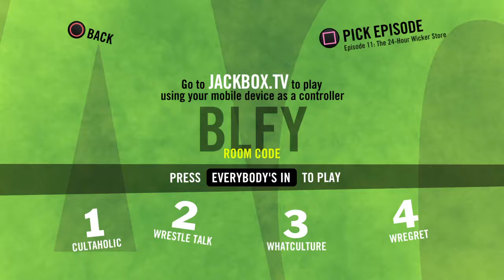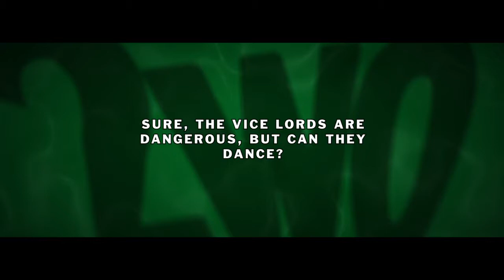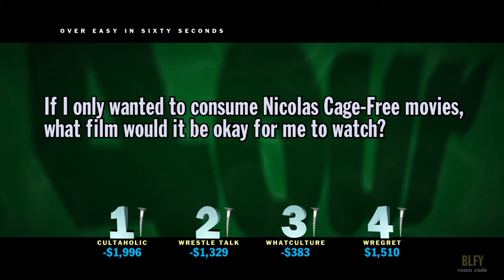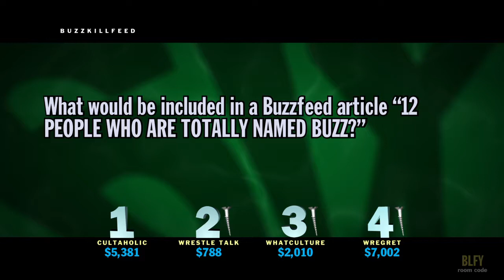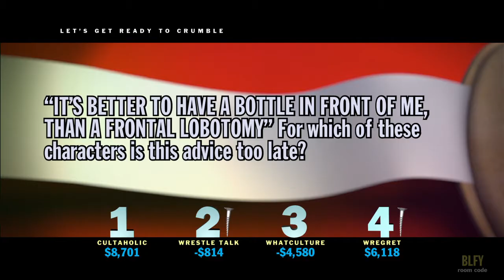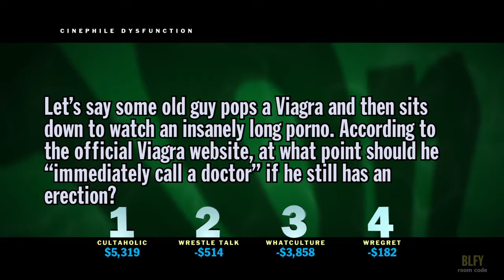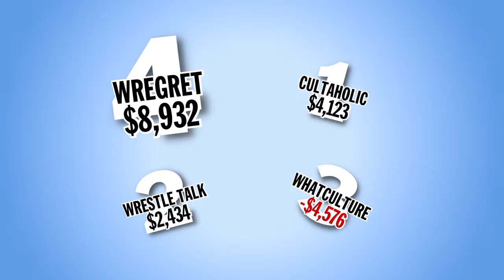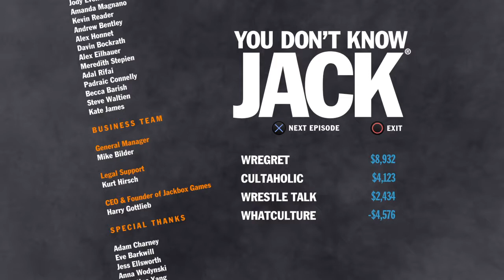You Don't Know Jack Episode 9 Internet Wrestlers